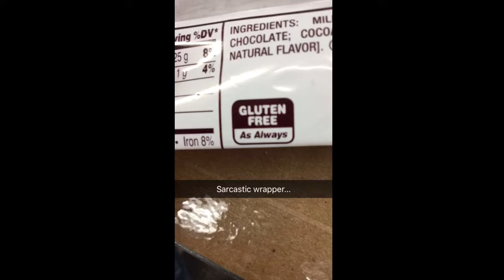Snapchat Story 7-20-2016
Editors note: Yes it is actually the 20th..guess who was tired apparently..